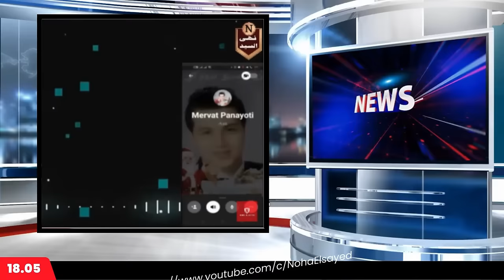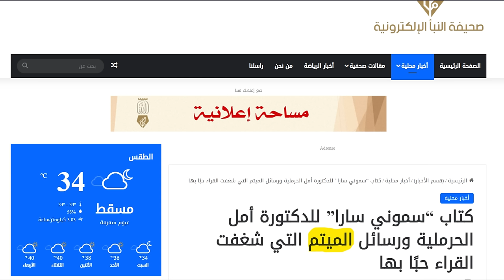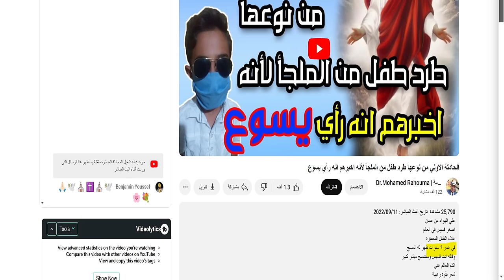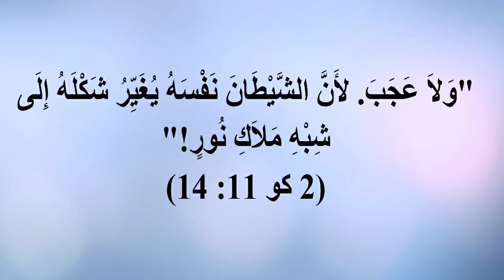فضيحة رحومة: استضاف طفل يزعم انه تم طرده من الملجأ لأنه راي يسوع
في الفيديو النهارده، هنتكلم عن قصة أثارت جدل كبير على السوشيال ميديا واللي كانت على قناة المنصر رحومة. القصة بتحكي عن طفل صغير، اسمه علاء، عنده 9 سنين، ادعى إنه شاف المسيح وقاله "أنت هتكون قسيس ومبشر كبير". علاء بيحكي عن مواقف غريبة حصلت له في المدرسة لما قال للمدرس والأطفال إنه عايز يبقى قسيس، ولما المدرس حبسه في غرفة مظلمة لقوا الغرفة دافية ومضيئة لما دخلوا عليه.
إحنا هنا النهارده عشان نكشف الحقيقة ونعرف إزاي طفل صغير ممكن يعتنق المسيحية لمجرد إنه قال إنه شاف يسوع، وهو أصلاً مايعرفوش. هنحلل الفيديو ونوضح إزاي في تلقين واضح للطفل من خلال سيدة تدعى سعاد من الأردن، وإزاي رحومة وجه له أسئلة غير متفق عليها خلت الطفل يتلعثم في الرد لحد ما سعاد تدخلت وقالت له يقول إنه شاف نور وسمع صوت.
لو عندكم أي تعليقات أو أسئلة، سيبوها في الكومنتات تحت. شكراً لمتابعتكم.